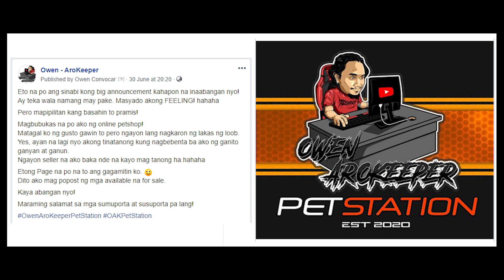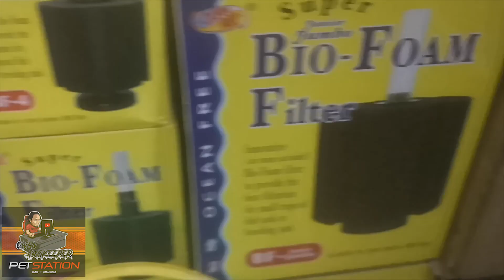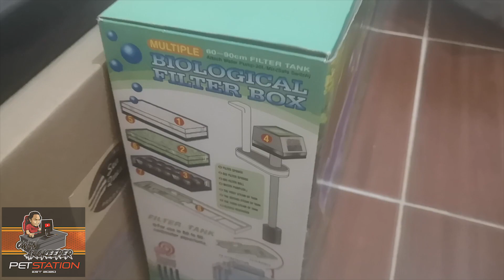My Online Pet Shop - New Project